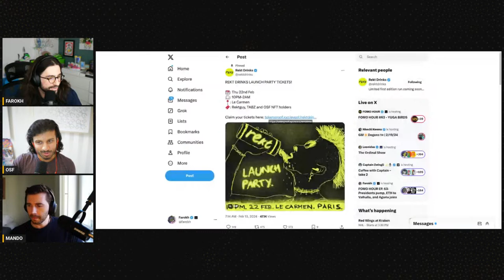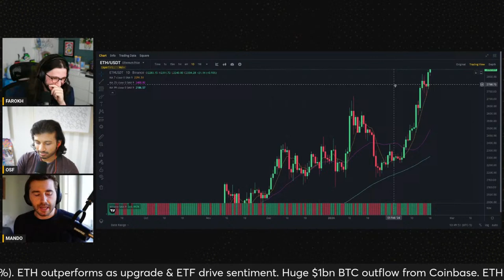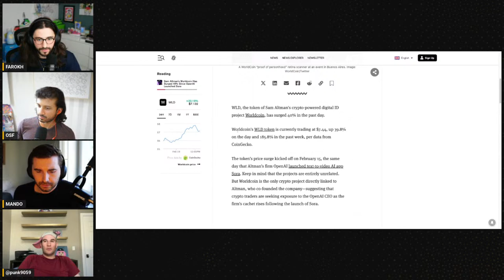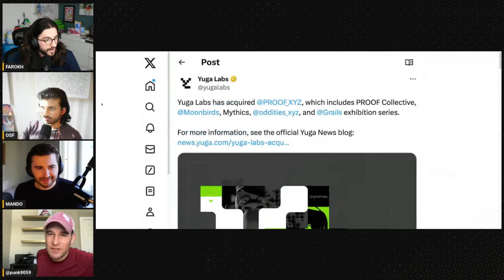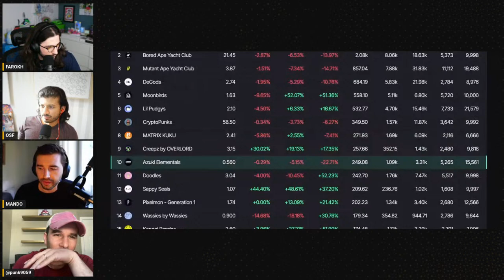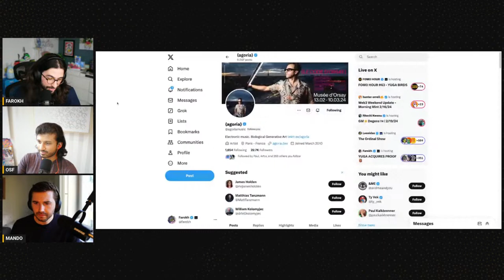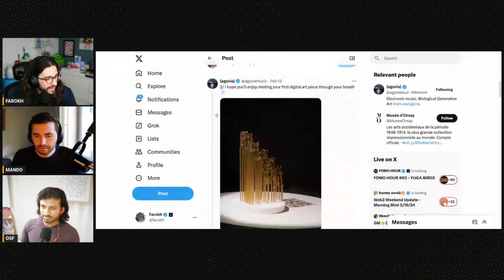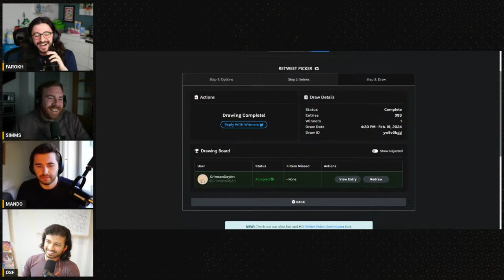FOMO HOUR #63 - YUGA BIRDS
ETH could be next institutional darling: Bernstein. BTC officially enters pre-halving ‘rally phase’. ETH & BTC have topped, alts overextended: Capo. BTC to $100k by June: Kiyosaki. AI crypto market hits $15bn as many coins rally. WLD up 150% in 7d after Sora launch, 4th for FDV
AI should be used to fix ETH bugs: Vitalik. XAI hits ATH, wants $200-400m for ARB gaming. PRIME & BEAM both hit ATH, lead other gaming coins.

Chapters:
00:07:24 - R House Paris Conference and Casino Event
00:10:41 - Acquisition of Proof Ecosystem by Yugo Labs
00:14:12 - Slowdown in Funding and Trends in AI and Gaming
00:17:58 - The Rise of WorldCoin and its Market Cap
00:21:55 - The Insanity of Valuations in the Market
00:25:32 - Yugo Labs Acquires Proof XYZ
00:28:54 - The Acquisition of Proof by Yugo Labs
00:32:08 - Acquisition and Potential Opportunities
00:35:23 - The Seriousness of Trading on Insider News
00:38:25 - The Potential of Global Clubhouse Model
00:41:29 - IRL Club Apps in Different Countries
00:44:56 - The Artistic Experience at the Musée d'Orsay
00:48:45 - Encoding Courbet's Piece into a Genome

FOMO HOUR brings you all the latest news, updates and headlines from around the world inside and outside of the Crypto, Blockchain and NFT markets. Join hosts Farokh, Mando and OSF as they cover some of the biggest topics at present with some of the biggest names in the ecosystem. Streaming live 5 days per week, Monday to Friday 10:30AM EST to 11:30AM EST on YouTube and X.